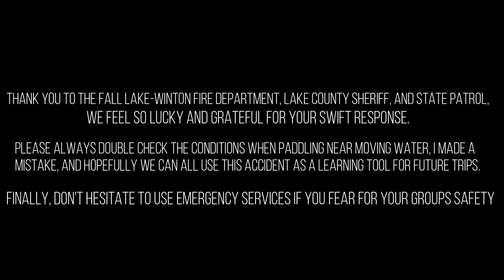BWCA May 2022 Capsize and Rescue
This video was supposed to be a trip report of a week long trip to Insula and Alice Lakes in the Boundary Waters Canoe Area.  However, we had an accident and capsized near a rapids resulting in my dad and I becoming separated in an area of fast moving water.  The water temp was around 45 degrees and the air temp was around 50, making this a dangerous situation for hypothermia as my dad was in the water for about 15-20 minutes before he could get to a dry island.  After a few minutes of mayhem, we realized there was no way for us to manage the situation safely (no option for self rescue) without assistance and I activated the SOS on my Spot Device.   We were evacuated a couple of hours later by the Minnesota State Patrol helicopter team.  I made a critical mistake in not analyzing our options regarding a section of moving water as thoroughly as I should have.  It was a costly lesson to learn as it put us both in real danger and resulted in needing emergency services.  We are both incredibly grateful to all of the organizations involved in our rescue and it is comforting to know that when you find yourself in a dire situation, there are people looking out for you.

Sometimes, these reports of rescue are a hot button topic when it comes to preparedness, skill level, experience, and true "need" for a rescue.  I assure you that we were prepared, we are proficient and experienced paddlers, and this rescue was necessary.  This was an accident that could have happened to anyone regardless of preparedness, experience or ability level.  The sheriff, State Patrol and DNR all assured me that we did the right thing given the scenario.  If you ever find yourself in a situation such as this one, do not ask other parties to assist you if the situation appears even remotely dangerous, as that may result in more people needing to be rescued.  Do not panic, and do not hesitate to activate emergency response if you have a device capable of it.  The authorities would much rather do a rescue than a recovery of a body.  In the aftermath, I felt ashamed and embarrassed that I let this happen and that we needed to be rescued.  In speaking with a US Forest Service Ranger after the incident, he said that there is no shame in having something like this happen, the shameful thing would be to not call for help and have the situation end up being a fatal one.